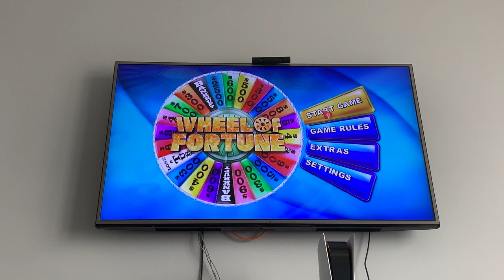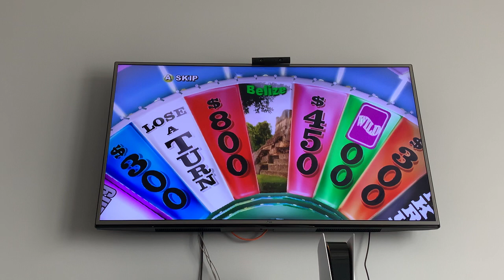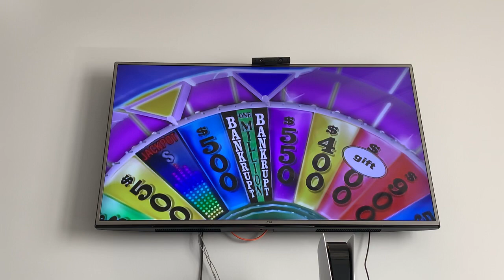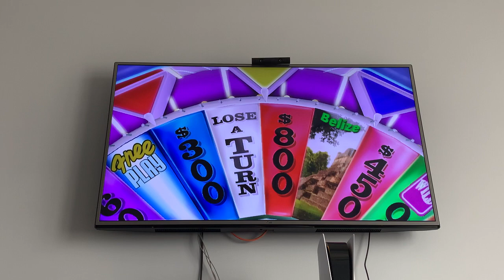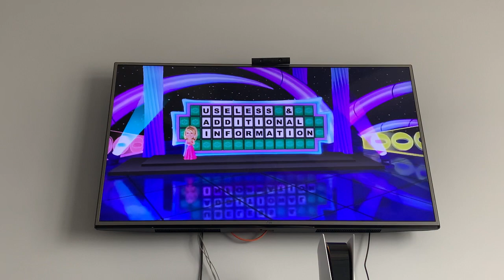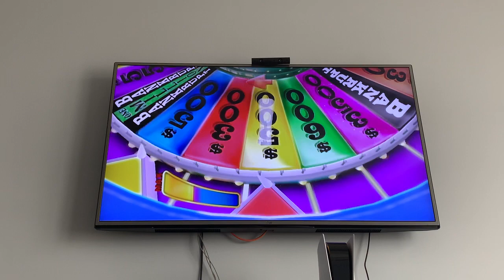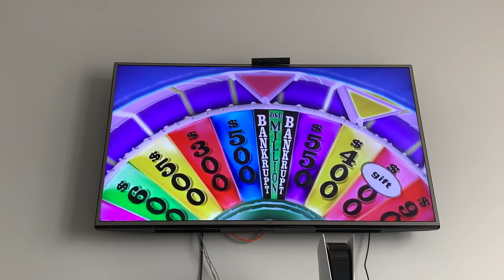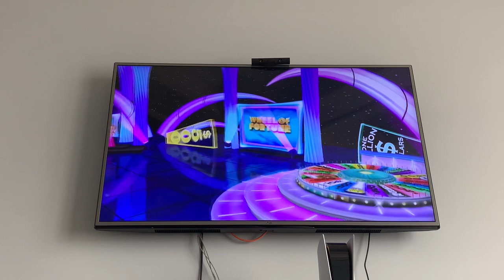Wheel of Fortune Nintendo Wii Run Game 2 Part 1